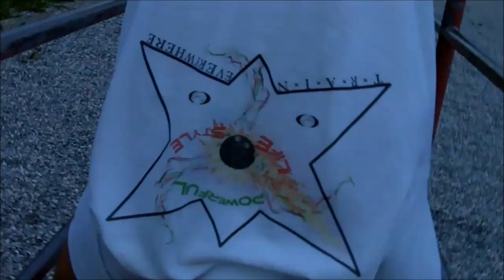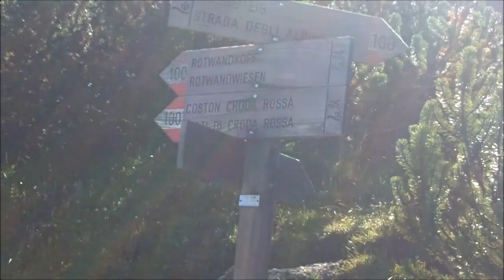Train Everywhere 91: Via ferrata (Sexten Dolomites/Italy)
Train anywhere for free. Be creative. Use anything as your fitness equipment. Gyms and bars are not needed for staying/getting fit/strong.

Thumbnail: By Steffen 962 (Own work) [Public domain], via Wikimedia Commons

You can hit every muscle of your body everywhere you want, you just need to find an interesting object to make every workout a unique experience. :)

In this video (tags):
- Wurzbach / Sexten Dolomites / Trentino Alto Adige / Italy / Europe / Croda Rossa di Sesto /  Sextener Rotwand / Zehner / a mountain / South Tyrol / Cima Dieci / Dolomiti di Sesto / stronghold of the Austrian army / big military camp
- Hiking  Mountaineering Scrambling Via Ferrata Skiing Climbing
- How to keep a flat belly / stomach
- weight loss
- Similar video: Train Everywhere 94: Via ferrata / Climbing (Mala Mojstrovka, Slovenia)
- Tre Cime di Lavaredo